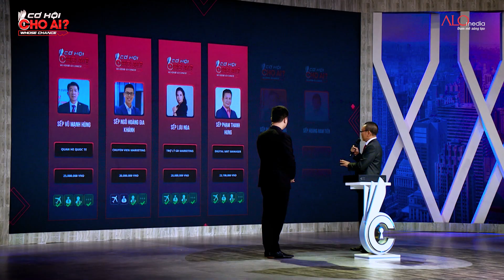Cực “out trình” khi ứng viên 22 tuổi đã được các Sếp khuyên nên đi làm chủ chứ đừng làm thuê!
Cực “out trình” khi ứng viên 22 tuổi đã được các Sếp khuyên nên đi làm chủ chứ đừng làm thuê! | Cơ Hội Cho Ai

Ở mùa 4, Cơ Hội Cho Ai? - Whose Chance? mong muốn lan tỏa thông điệp BỨT PHÁ BẢN THÂN - NÂNG TẦM SỰ NGHIỆP dành cho tất cả ứng viên, người lao động và đặc biệt là những bạn trẻ.

- Sếp Nguyễn Thanh Quyền - Phó Chủ tịch HĐQT - Tổng Giám đốc Tập đoàn Thắng Lợi Group
- Sếp Lưu Đức Thuấn - Chủ tịch HĐQT Công ty Cổ phần Đầu tư Sản xuất Bảo Ngọc (BNA)
- Sếp Lưu Nga - Nhà sáng lập Thương hiệu Thời trang cao cấp ELISE
- Sếp Vũ Minh Trí - Tổng Giám đốc Tập đoàn ASIM
- Sếp Nguyễn Trung Dũng - Chủ tịch HĐQT - Tổng Giám đốc Công ty CP DH FOODS
- Sếp Hoàng Nam Tiến - Chủ tịch HĐQT Công ty CP Viễn thông FPT - FPT Telecom

Đón xem Cơ Hội Cho Ai mùa 4 vào lúc 12:00 thứ 7 trên VTV3 và 20:00 trên YouTube